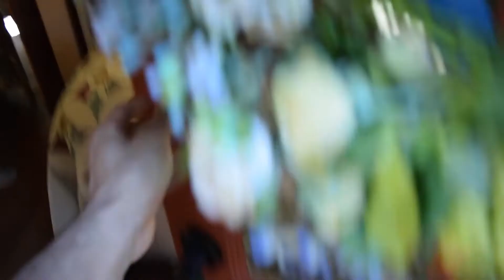This city is tragic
I am the type of human that cannot watch sad movies.  I only like the happy ones.  The truth is, life has enough tragedy and even from a young age I have always been easily affected.  This town, and its history...they got to me.  I could hear whispers on the wind as it danced through the trees of what this place used to be.

I was inspired by my good friend Azure Antionette to start telling my story.  Piece by piece and frame by frame I intend to upload my unique take on this thing called life.

See the story first unfold on snapchat: dakotaadan
My life in musical.ly: @dakotaadan
Keep up to date with what I am doing on Facebook:
Talk to me on twitter: @dakota_adan
Big project coming soon on periscope: @dakotaadan
See the adventure live on BEME: @dakotaadan

San Francisco (Bossari Mix) by Scott McKenzie

Empty by David Quinn

Otjanbird Part V by Spheria